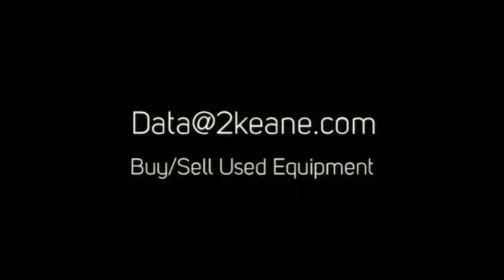We buy/sell used CISCO OPTICAL SERVICES MODULES OSM-20C48/IDPT-SI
WE BUY/SELL USED OPTICAL SERVICES MODULES OSM: OSM-10C48-POS-SS+, OSM-2CHOC48/T3-SS, OSM-20C48/1DPT-SI.

Cisco = $$$ CASH for YOUR used equipment. Looking to buy?? We also provide quality refurbished equipment.